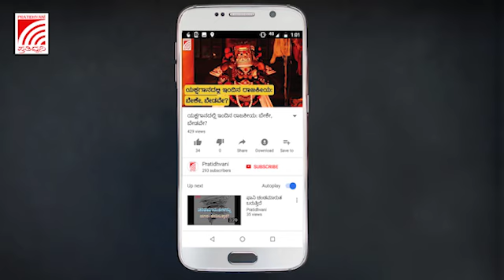'ಕಾಶ್ಮೀರದಲ್ಲಿ ಉಗ್ರಗಾಮಿಗಳು ಜನರನ್ನು ಹೆದರಿಸಲು ಟಾರ್ಗೆಟ್ ಹತ್ಯೆ ಮಾಡುತ್ತಿದ್ದಾರೆ'RSS ಮುಖ್ಯಸ್ಥ Mohan Bhagwath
'ಕಾಶ್ಮೀರದಲ್ಲಿ ಉಗ್ರಗಾಮಿಗಳು ಜನರನ್ನು ಹೆದರಿಸಲು  ಟಾರ್ಗೆಟ್ ಹತ್ಯೆ ಮಾಡುತ್ತಿದ್ದಾರೆ. ಆರೆಸ್ಸಸ್ ಮುಖ್ಯಸ್ಥ ಮೋಹನ್‌ ಭಾಗವತ್‌